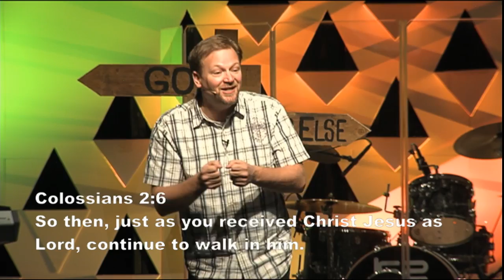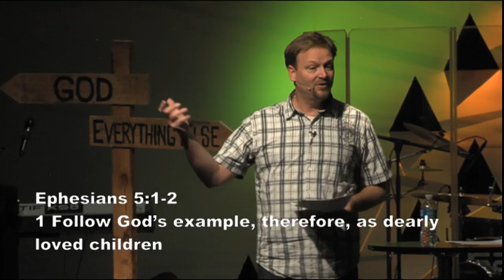Base Camp: The Route (Clip)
David Nelson